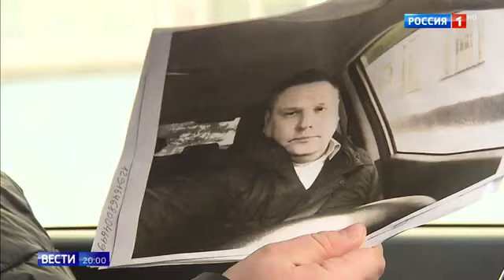С дорожной камерой смошеничали и собирают штрафы за не пристегнутый ремень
С дорожной камерой смошеничали и собирают штрафы за не пристегнутый ремень 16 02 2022
Помощь каналу.